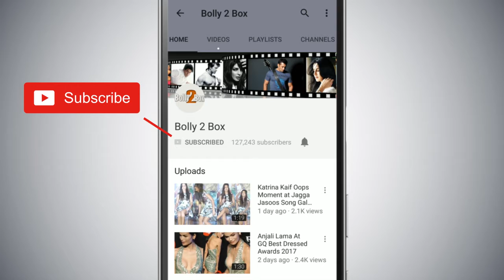DHOOM 4 For Salman Khan - Releases In 2020